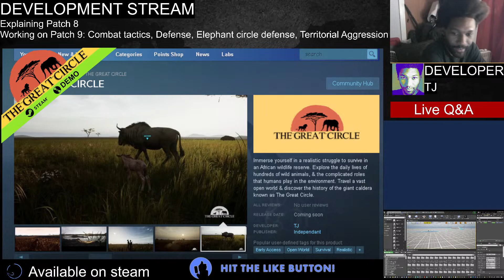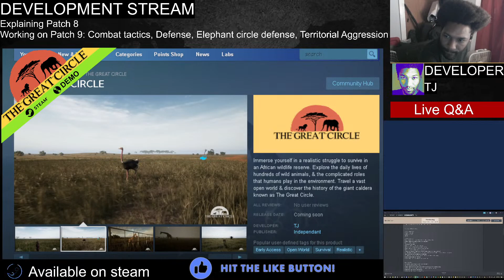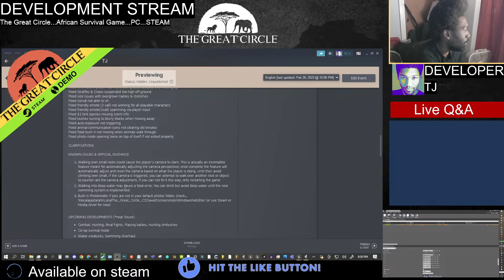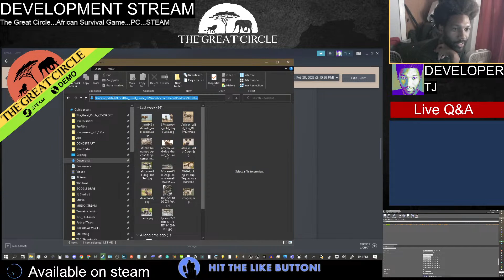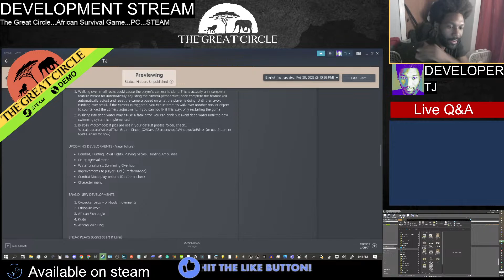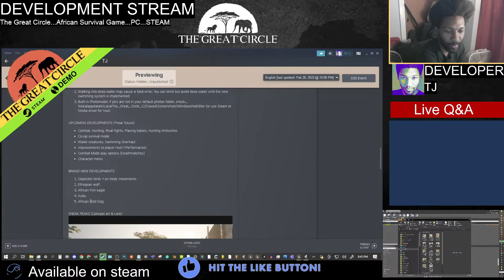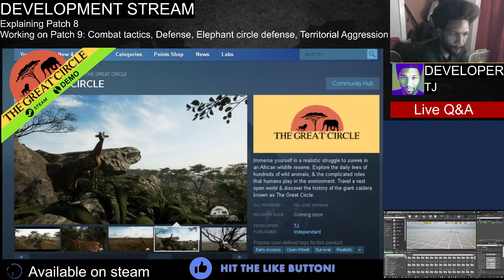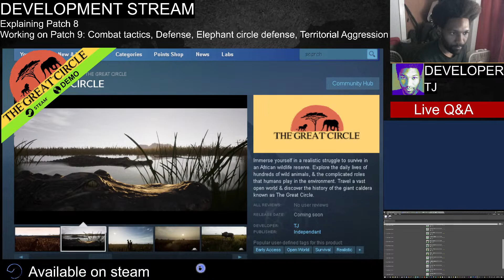Update 0.1.0.9 Preview | The Great Circle - African Survival Game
The Great Circle is an open-world African survival game set in a vast wildlife preserve. Choose an animal or human and begin a journey of discovery, exploration, and survival inside a massive conservation area teeming with life and endless possibility.

DEV TEAM
TJ- Project Director, Organizer

*Message TJ on discord

Please only donate what you can afford, and remember that for TGC even a small amount goes a long way towards more animals, animations,  mechanics, more developers! Thank you for your support!